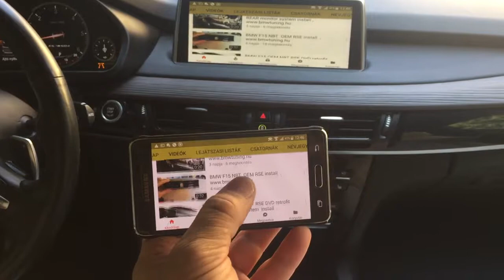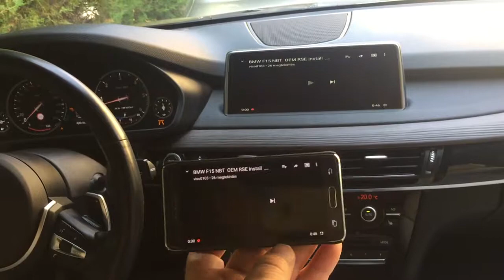BMW F15 X5 airplay , screen mirroring , RSE retrofit , OEM monitor szett utólag